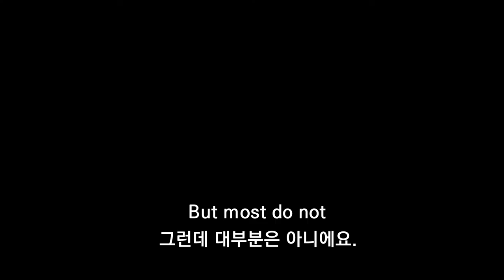시리아 친구에게 한국 생활에 대해 물어봤어요 - 2부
무슬림들의 연애와 마리아의 첫사랑(?)

00:00 무슬림들의 연애
01:43 마리아의 첫사랑(?)
02:28 마무리

"Learnworldculture는 전세계의 문화적 장벽을 허물겠습니다"